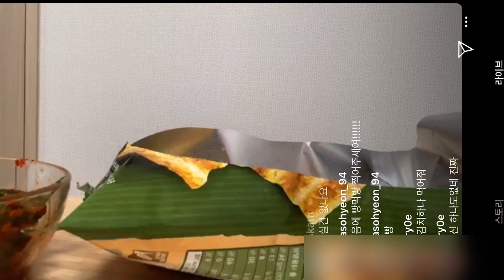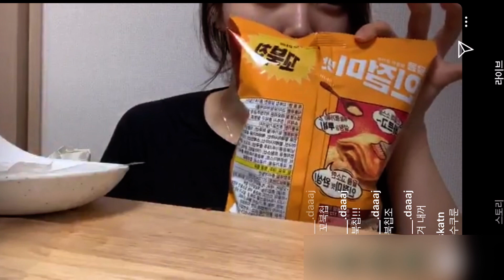식단 잘 지키다가 터진 밤.. 터진식욕 (인스타라이브원본)맞아요 저 바디프로필33일 남았어요 헤헤ㅅ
아 여러분.. 저 혼내주세요 식단 오늘밤까지 잘 지키다가 운동끝나고 오는길에 식욕터져버려서 주체할수가없... 나중에 저 먹은거 볼려고 라이브 켰는데 바디프로필 찍기전까지 식욕 또 안터지게 해주세요 ㅠㅠㅠㅠㅠㅠㅠㅠ 오늘 그래도 여한이없어요 핳 행복했다 폭주...⭐️ 어쩌다 폭주까지 오게됬는진 월요일에 올라가는 브이로그에😊